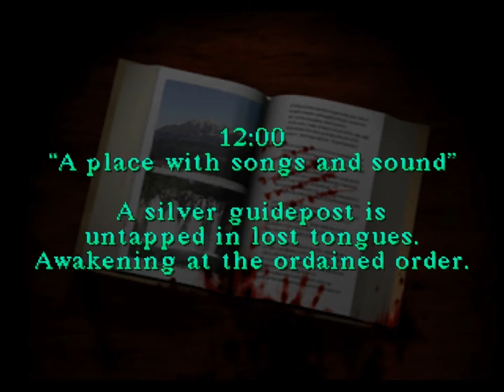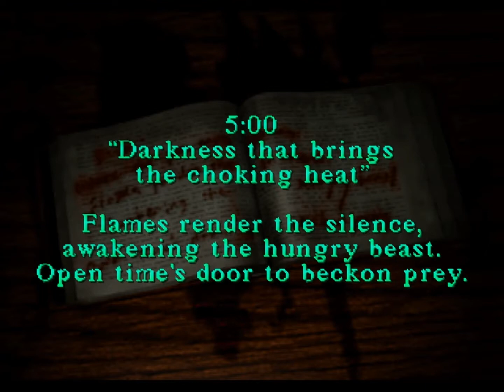SILENT HILL 1 50